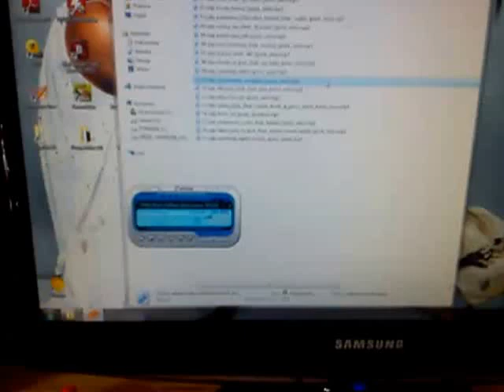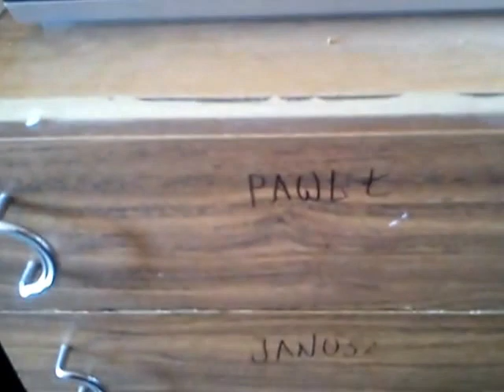I tak tego nie poczujesz. 2 Cewkowy Głośnik Niskotonowy 250W RMS [SKRZYNIA SZCZELINOWA]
Witam chciałem przedstawić wam skrzynie mojej własnej roboty !